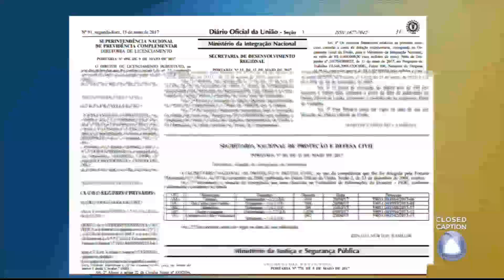Mais um município sergipano entra na lista de situação de emergência-JORNAL DO ESTADO